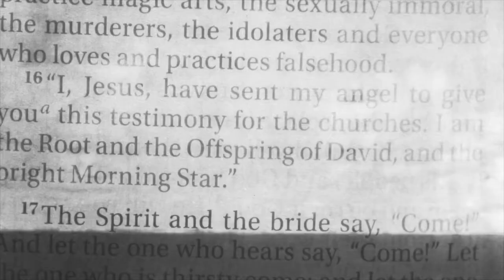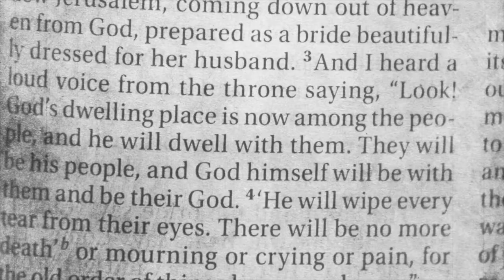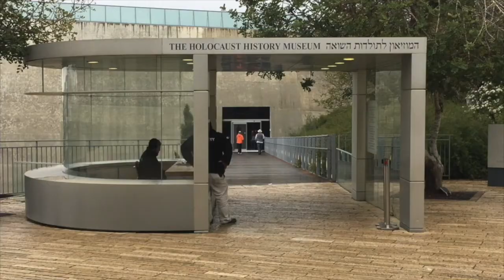He Is King - The Church of Smyrna